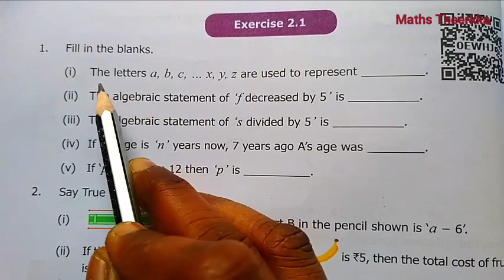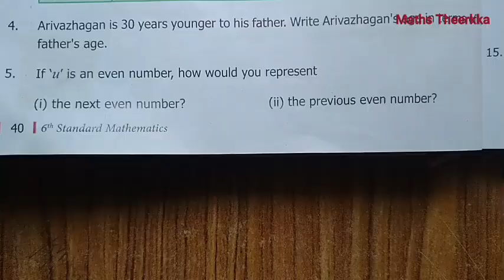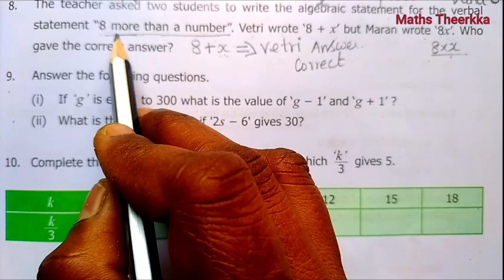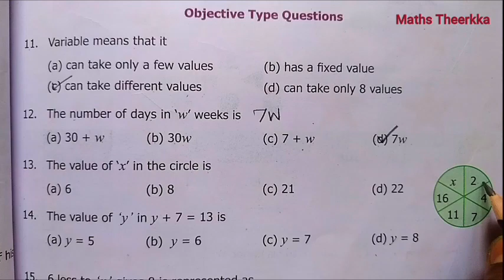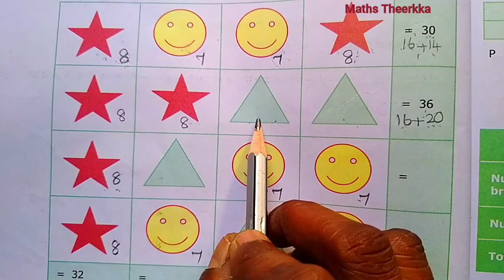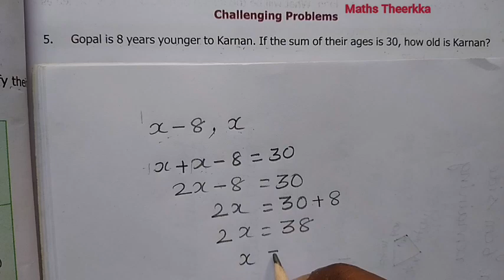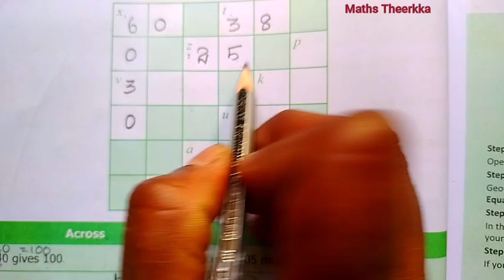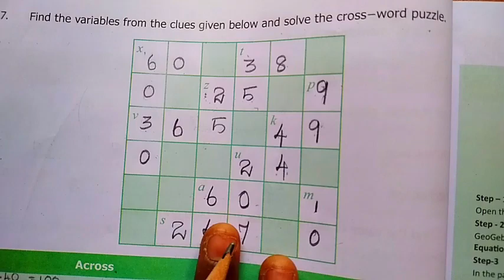6th std maths term 1| Chapter 2 | Exercise 2.1 and Exercise 2.2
6th standard maths term 1 chapter 2  Algebra  Exercise 2.1 and Exercise 2.2 full solution with  answer

Term1  6th maths Exercise 2.1:-
00:00 Fill in the blanks sums
02:53 Say True or False question
06:16 Draw the next two patterns and complete the table
07:39 Arivazhagan is 30 years younger to his father. Write Arivazhagan's age in terms of his
father's age
09:14 If ‘u’ is an even number, how would you represent
10:26 Express the following verbal statement to algebraic statement.
11:35 Express the following algebraic statement to verbal statement.
12:59 question number 8
14:50 question number 9
18:04 question number 10
20:10 Objective Type Questions 11 to 15

6th maths Exercise 2.2  Miscellaneous Practice Problems page number 42 to 44:-
23:36  1st question
25:10  2nd question
26:47  3rd question
30:57  4th question
34:16  Challenging Problems sum 5 to 7